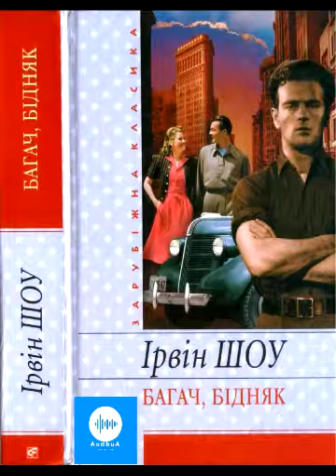Ірвін Шоу. Багач, бідняк. Частина 6